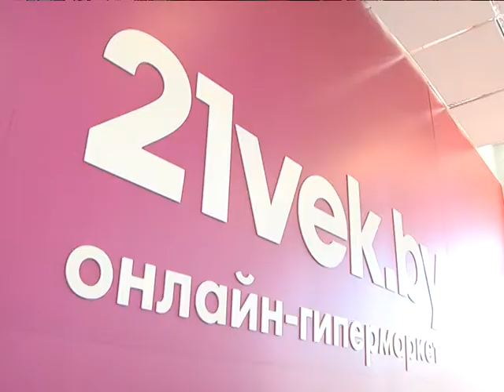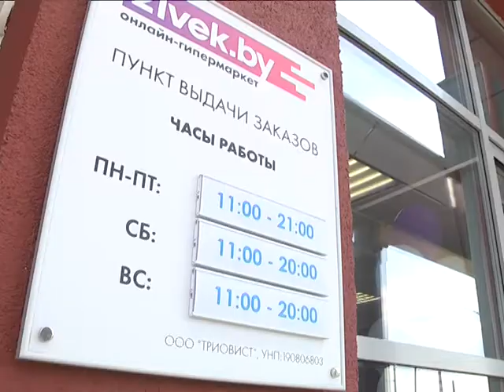2018-05-17 г. Брест. Открытие пункта выдачи заказов 21vek.by. Новости на Буг-ТВ.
Открытие пункта выдачи заказов онлайн-гипермаркета 21vek.by.
Пункт выдачи заказов онлайн-гипермаркета 21vek.by открылся в областном центре Брестчины в мае. Это вторая подобная точка в Беларуси и, если судить по стремительно растущему количеству клиентов, шаг организация сделала правильный и своевременный. Какие возможности открывает новый сервис для жителей и гостей города над Бугом, какие отзывы на его работу уже есть и в чём преимущества такой формы деятельности узнала и съёмочная группа телекомпании Буг-ТВ.